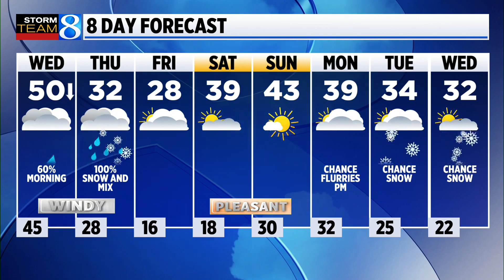Storm Team 8 Forecast: Daybreak 021523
Storm Team 8 forecast on News 8 Daybreak on Wednesday, Feb. 15, 2023.